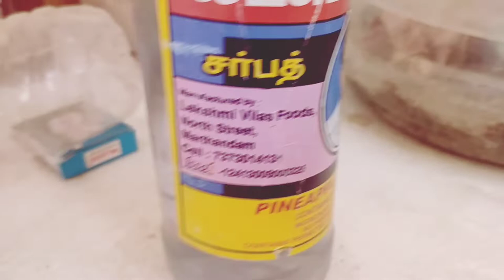BIO GAS PROJECT